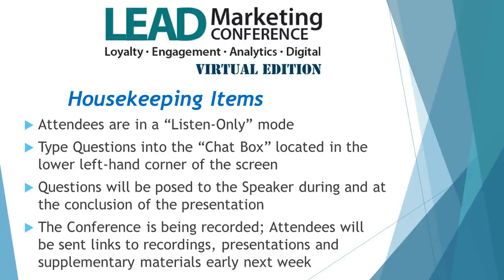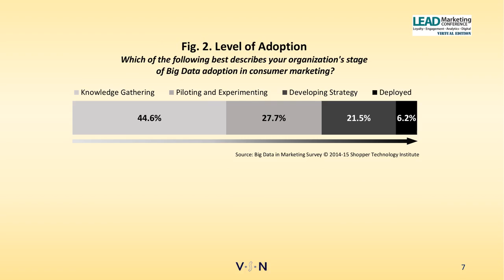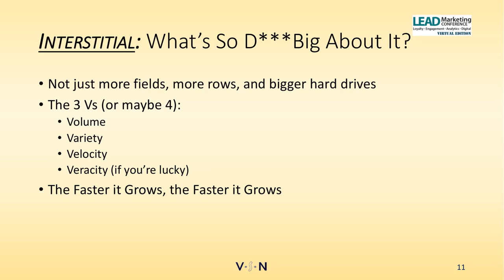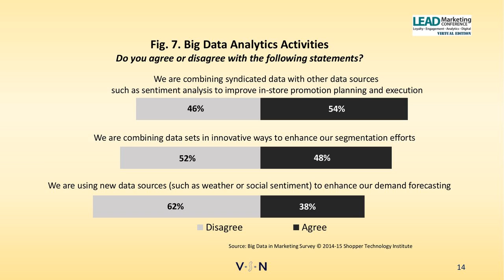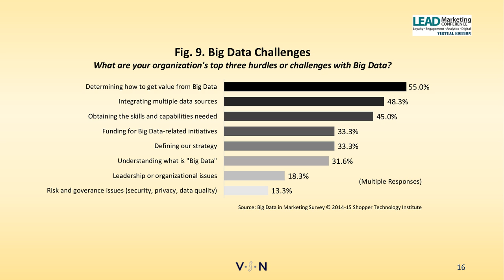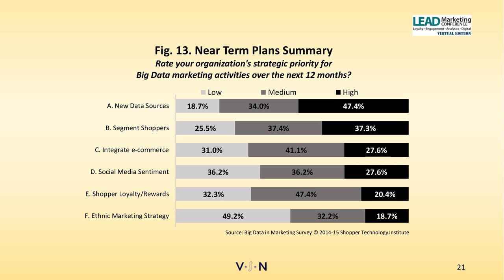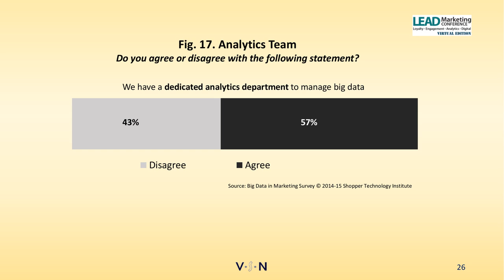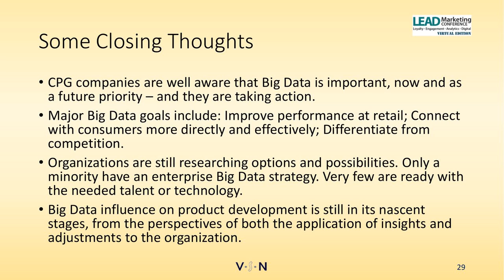How Can Big Data Impact CPG Marketing?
Brand marketers want to leverage Big Data to improve performance at retail, connect with consumers more directly and effectively, and enhance the ability to differentiate themselves from the competition. A new national survey reveals that interest in these goals is high, but action remains tentative. Listen in as James Tenser, Principal with VSN Strategies, interprets the results during the May 2015 LEAD Marketing Conference.